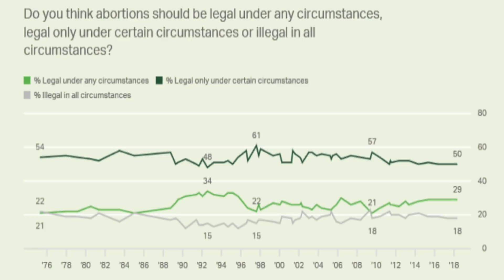Women Can't Stop Confiding In Newt Gingrich About Trans Athletes